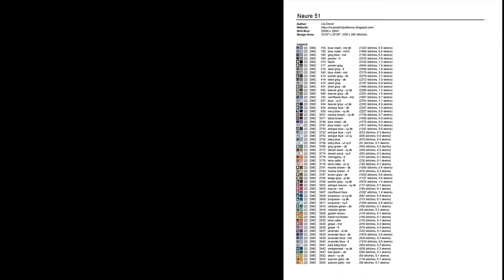Cross Stitch Patterns| for |cross stitch designs| Nature 51